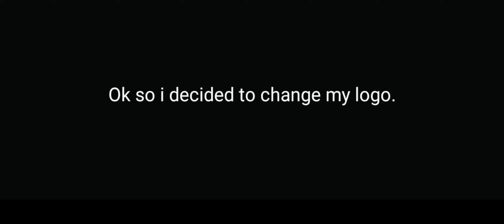New Logo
Yes lol